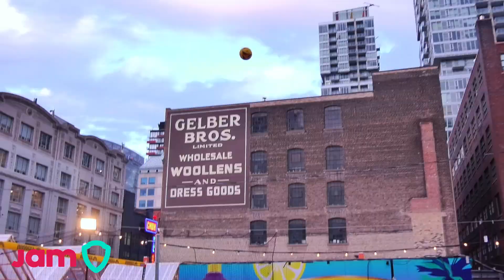JAM Sports Spring 2024 RendezViews Mixed Beach Volleyball May 7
Serving up some serious fun in the sun!